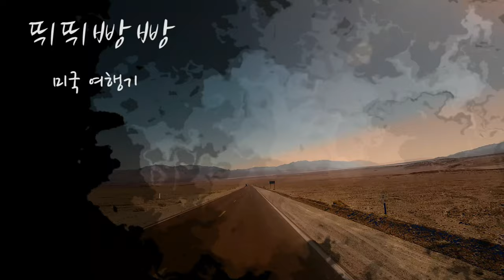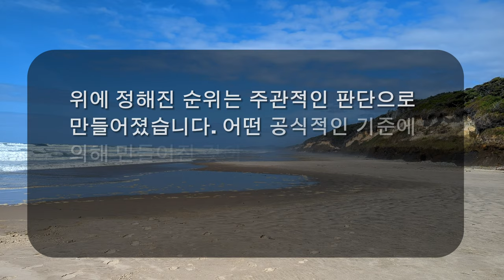꼭 들려야할 15곳의 명소, 베스트 15 숏스탑.. 밴 하나에 몸을 싣고 오레곤 코스트를 따라. 좌표는 세부설명에..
15. Carl G. Washburne State Park beach
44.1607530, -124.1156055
5V6M+8Q2 Searose Beach, Oregon

14. Harris Beach
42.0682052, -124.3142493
3M9P+78J Brookings, Oregon

13. Bandon beach
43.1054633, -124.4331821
4H48+5JG Bandon, Oregon

12. Yachats beach
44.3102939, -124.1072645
8V6V+439 Yachats, Oregon

11. Wreck of the Peter Iredale, Stevens state park
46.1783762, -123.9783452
52HC+9M2 Warrenton, Oregon

10. Umpqua Lighthouse
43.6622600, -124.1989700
MR62+WC2 Winchester Bay, Oregon

9. Tillamook cheese factory
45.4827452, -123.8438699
F5M4+3FR Tillamook, Oregon

8. Rockaway Beach
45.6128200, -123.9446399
J374+44H Rockaway Beach, Oregon

7. Newport Yaquina bay lighthouse
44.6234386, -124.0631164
JWFP+9QC Newport, Oregon

6. Depoe bay for watching wales
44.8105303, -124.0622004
RW6Q+647 Depoe Bay, Oregon

5. Otter Crest State Scenic Viewpoint
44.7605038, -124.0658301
QW6M+6M3 Otter Rock, Oregon

4. devil's churn
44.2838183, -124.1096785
7VMR+G4G Yachats, Oregon

3. South Jetty Beach for Oregon Dunes
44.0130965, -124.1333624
2V78+6MJ Florence, Oregon

2. Taft Waterfront Park
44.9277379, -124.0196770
WXHJ+34W Lincoln City, Oregon

1. Thor's well
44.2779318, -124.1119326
7VHQ+56G Yachats, Oregon